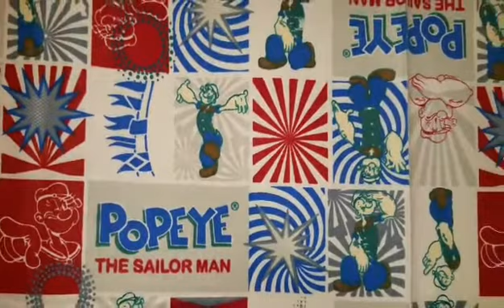Reborn Baby Doll ROSE Dollshow? Peekaboo-Timeout #179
Reborn Babies are Forever Babies is here with Luke and Cracker Jack and they want to know "Who" is at the R.O.S.E. Dollshow...lol fun!

Doll Name 🌟 Doll Sculpt
Luke: Lily by Regina Swialkiwsky